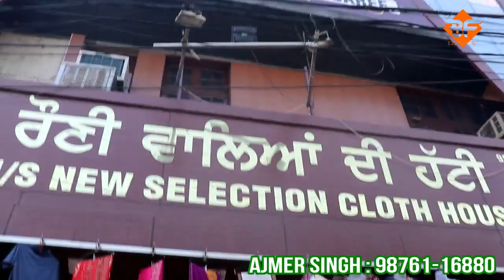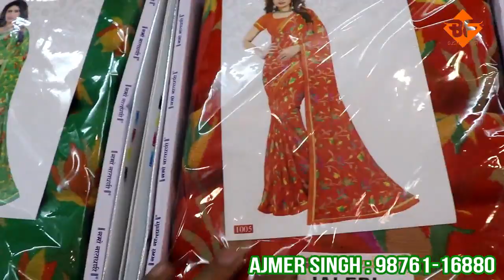यहाँ पर मिलते है हर प्रकार के Ladies और जेंटस सूट | कीजिये A To Z शॉपिंग at Roni Waliya Di Hatti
Shop Address-
Name : Rauni Waliyan Di Hatti

Address : Near Gill Chowk, Gill Road, Ludhiana, Punjab

Google Location :

वीडियो बनवाने के लिये मेल कीजिए

ludhiana
ludhiana market

ludhiana
ludhiana market
gaisala road
gausala road
madhopuri market
ludhiana city